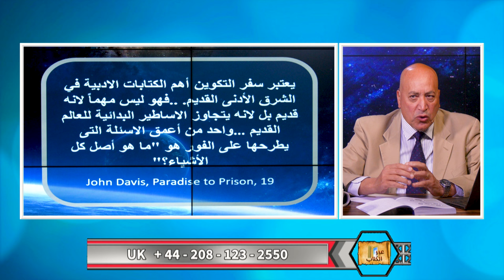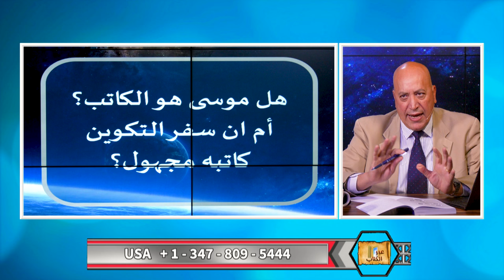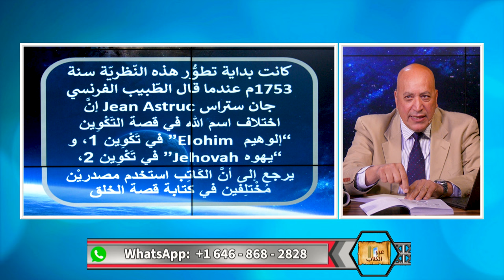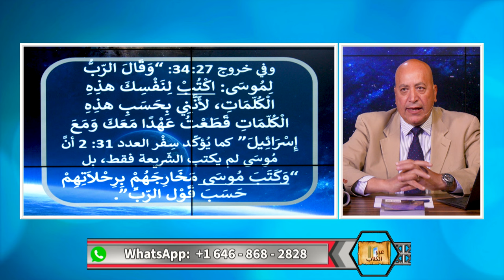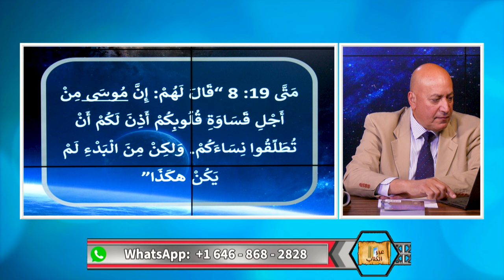من هو كاتب سفر التكوين ؟موسى ام شخص مجهول؟ | الحلقة رقم 506| برنامج عبر الكتاب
هل كتب موسى رجل الله سفر التكوين أم ان كاتبه كاتب مجهول جاء بعد موسى ب ٩٠٠ سنه؟  في هذه الحلقة نناقش نظرية المصادر والتى تقول ان الكاتب المجهول استخدم مصادر مختلفة في كتابة التوراة.  اصلي ان تكون الحلقة سبب بركة لكم